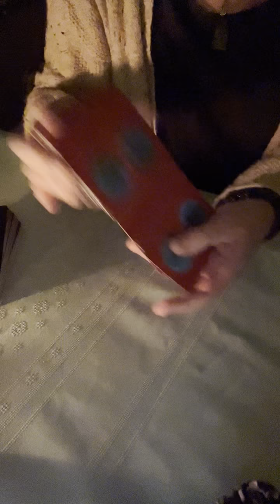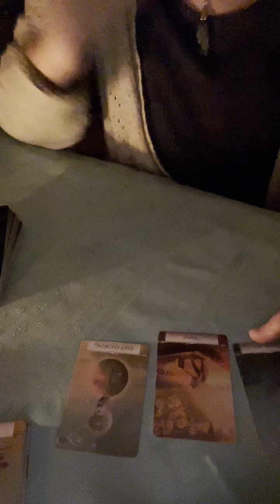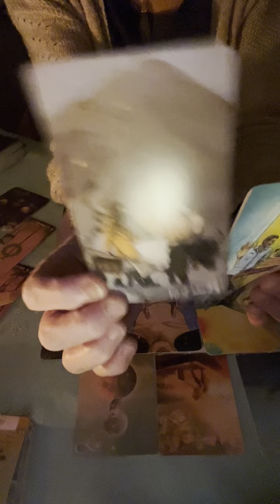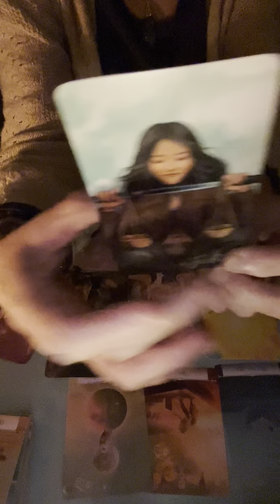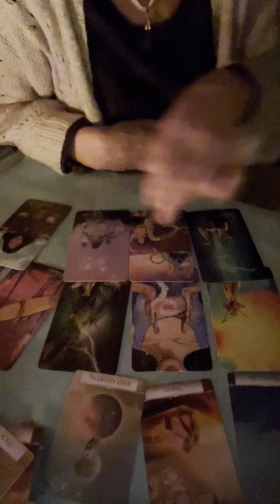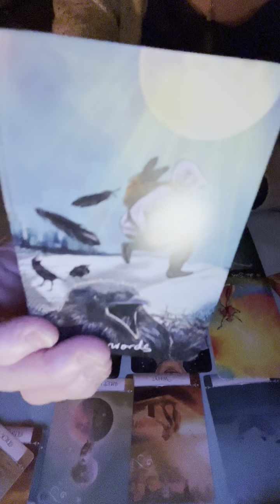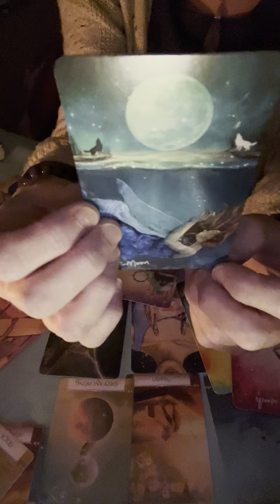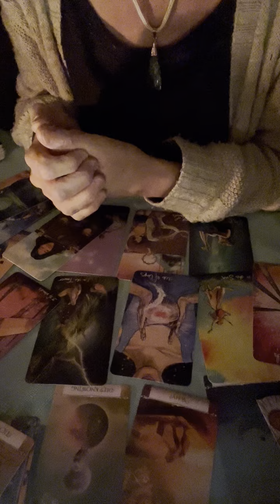1212 Gateway StarSeed 💫 Reading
This is a Star 💫 Seed Collective Reading
ENTERTAINMENT ONLY, always use your own discernment on your Journey.

Orion Light Essentials
All Things Esoteric
All Things Healing
Crystal Sales
Anointing Oils
And more……